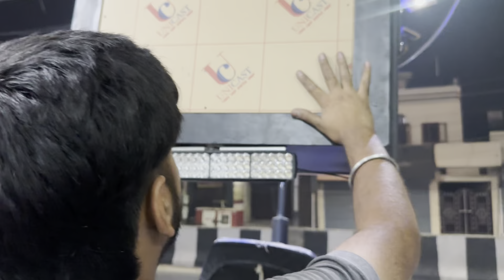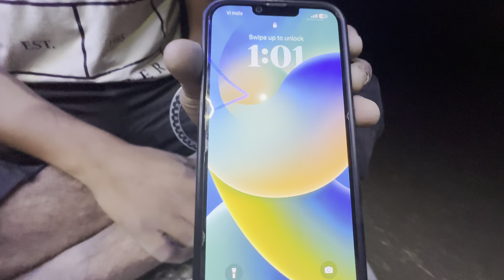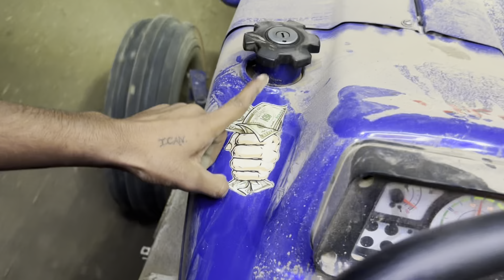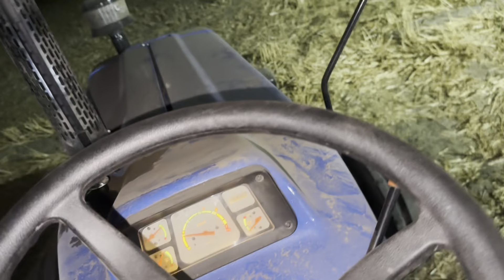New tractor back tyers✅new tractor farmtrac /‼️laser lwaun gye💪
paid promotions
any enquiries & drop messege on email 👇

punjabi vlog
travel vlog
swift lover
travelers lovers

punjabi music
jatt life
tractor videos
punjabi videos
punjabi comedy videos
desi jatt
punjabi moive
punjabi moives
arpan basi
delhi protest videos
delhi dharna